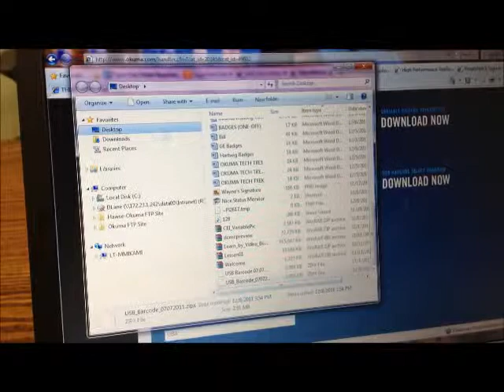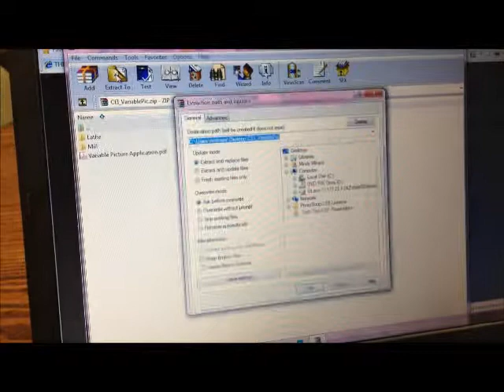How to download THINC APPS.wmv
FREE application downloads for the Okuma CNC machine tools with THINC control. USB Barcode Select Program and Variable Picture Application.